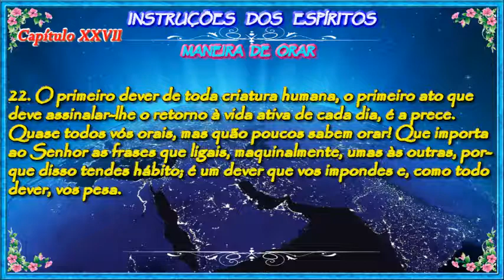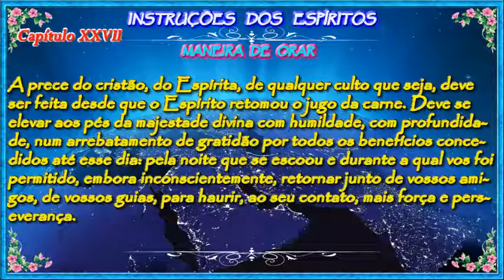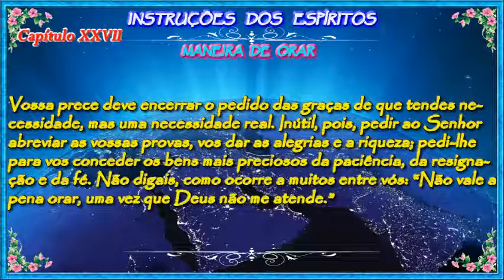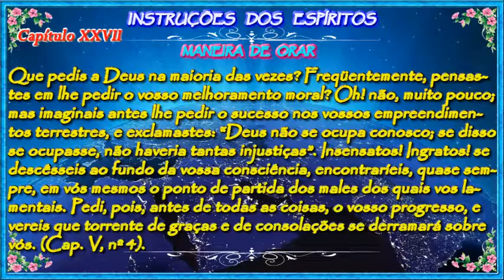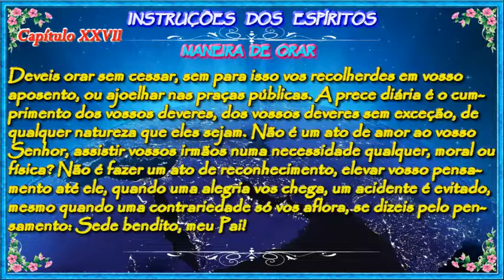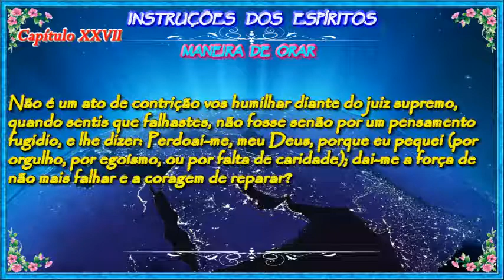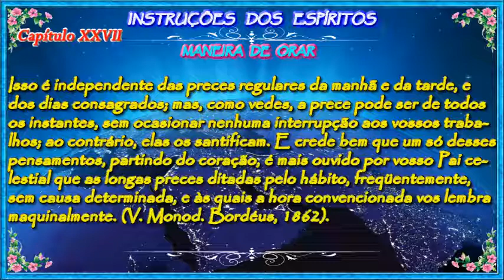Capítulo XXVII - Instruções dos Espíritos - Maneira de Orar - Evangelho Segundo Espiritismo